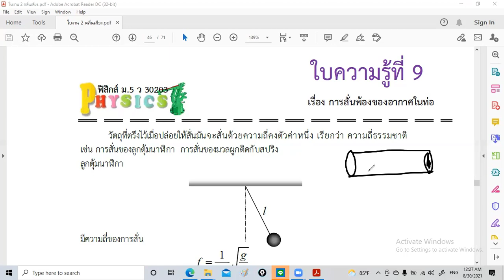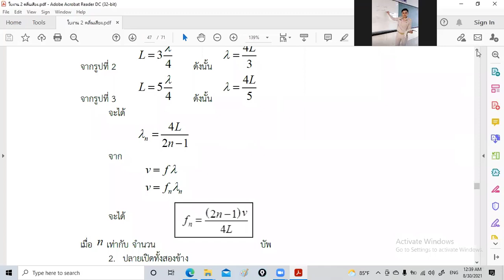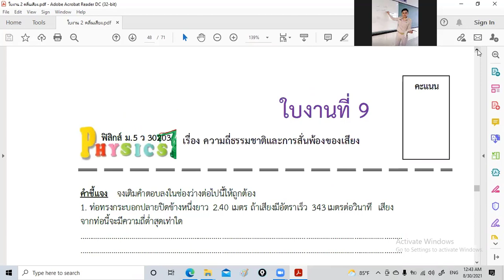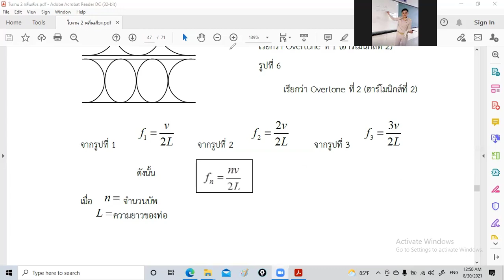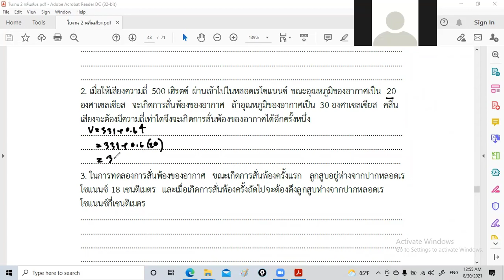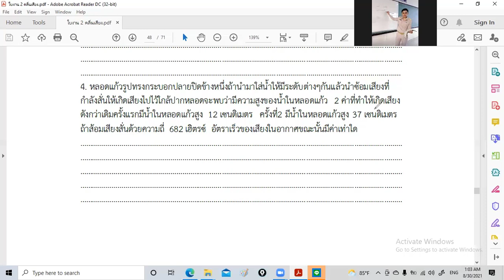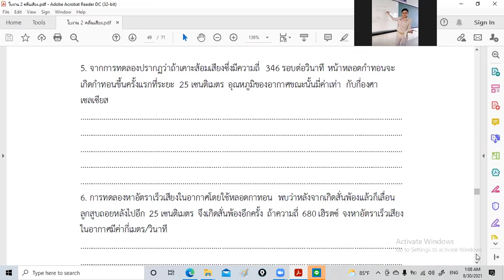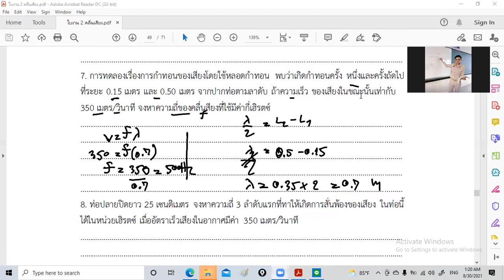การสั่นพ้องของเสียง หลอดเรโซแนนซ์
การสั่นพ้องของเสียง หลอดเรโซแนนซ์ การสั่นพ้องของเสียง การกำทอนของเสียง หลอดเรโซแนนซ์ การสั่นพ้อง -Facebook fanpage